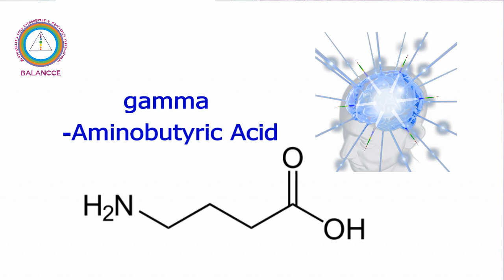Poha Puttu - English version(Germinated Flattened rice recipe)with scientific explanation & subtitle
Greetings!!
Let your Life be filled with Love & Joy
This video shows the method of preparing Poha Puttu with an explanation about the medicinal values and scientific properties of Poha or Germinated Flattened rice, Enjoy the Video!!!
Please Watch till the full video